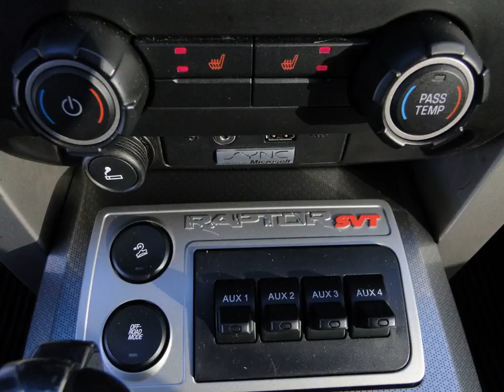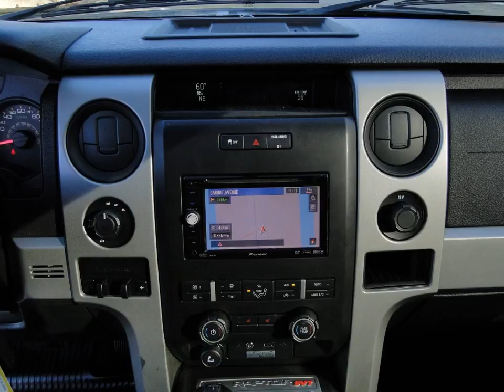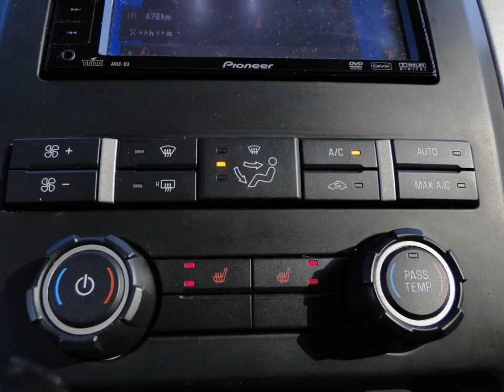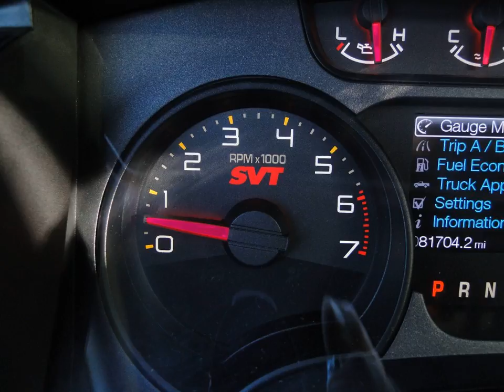FORD USA F150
Merk en model: FORD USA F150
Uitvoering: the Beauty & the Beast RAPTOR SVT 6.2 V8 4-WD CREW CAB. 416 PK
Transmissie: Automaat
Brandstof: LPG G3
KM stand: 81704
Bouwjaar: 2011
Gewicht: 2848

Bedrijf: Sami Autos
Plaats: Almelo